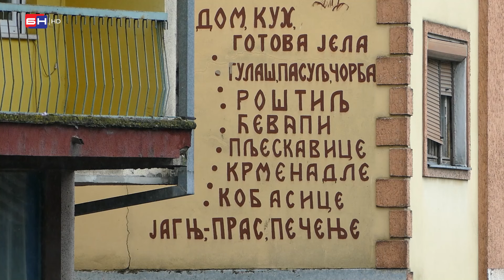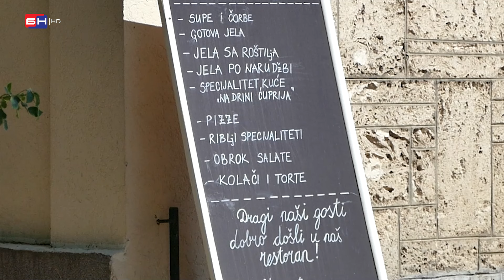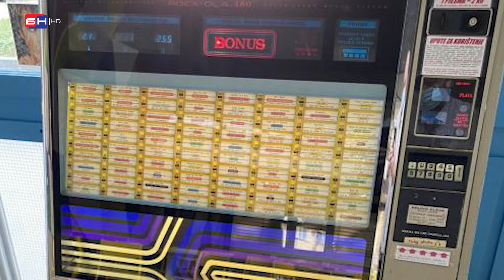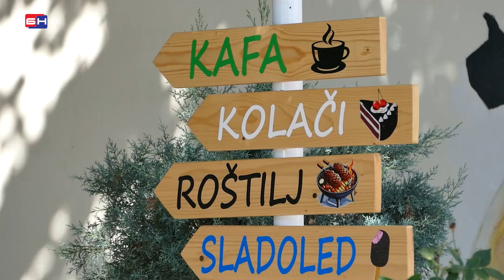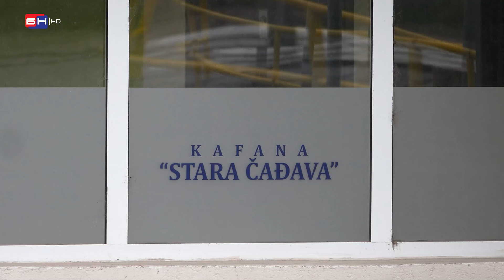Sjećanja konobara Moljevića || ZAPISI PORED PUTA